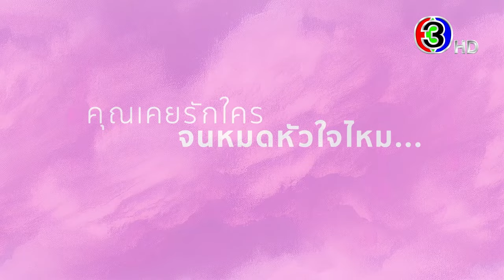"ในวันที่ฝนพร่างพราย" เริ่ม 3 มิถุนายนนี้ | Ch3Thailand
คุณเคยรักใครจนหมดหัวใจไหม?

"ในวันที่ฝนพร่างพราย" เริ่ม 3 มิถุนายนนี้
วันจันทร์-อังคาร เวลา 20.30 น.